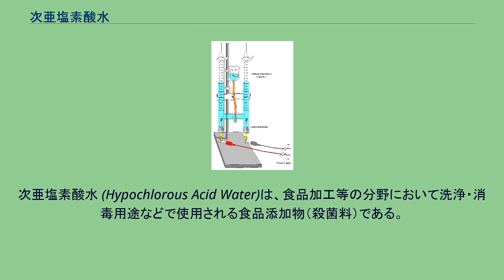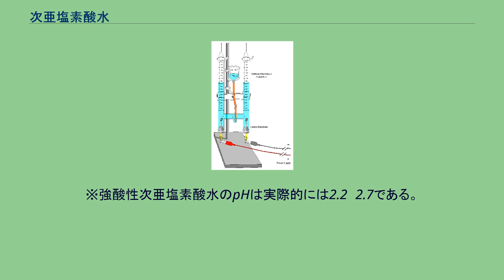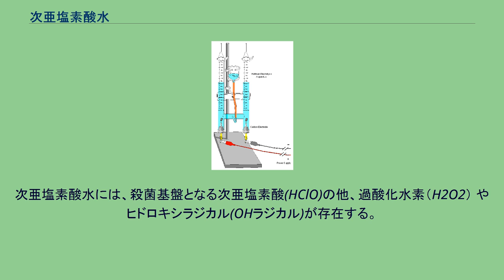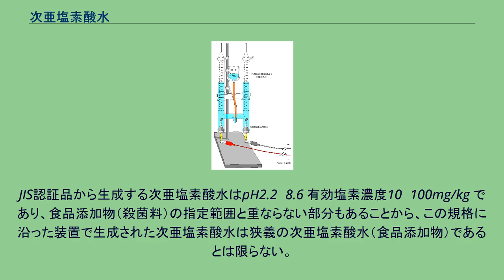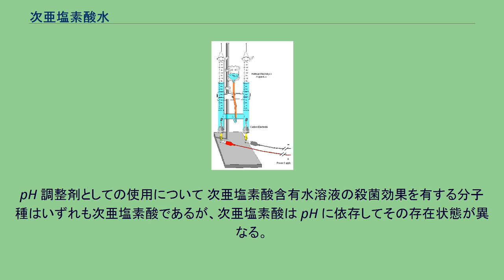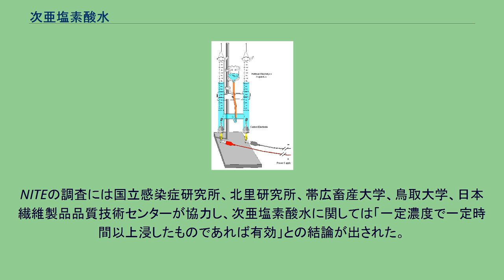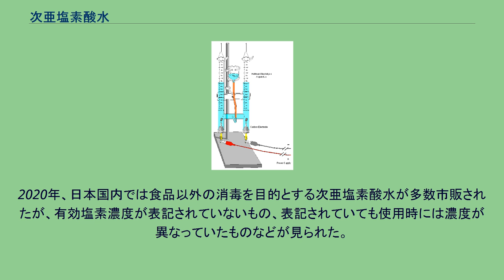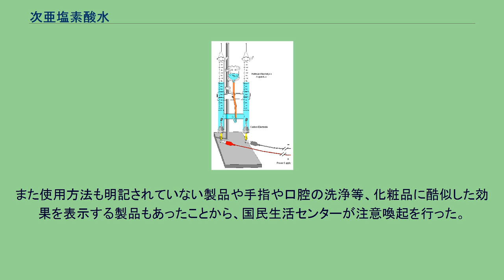次亜塩素酸水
食塩水の電気分解 次亜塩素酸水（じあえんそさんすい）は、2002年食品添加物（殺菌料）に指定された（2012年改訂）、10〜80ppmの有効塩素濃度を持つ酸性電解水に付けられた名称である。
安全性について食品安全委員会による評価を受け、人の健康を損なうおそれのないということで、成分の規格や、使用の基準を定めたうえで、使用が認められた。
食品添加物は第9版食品添加物公定書により、製造の基準、成分の規格、品質確保の方法が定められている。
即ち、塩酸 (HCl)または塩化ナトリウム (NaCl)水溶液を電気分解することにより得られる水溶液であり、本品には、強酸性次亜塩素酸水、弱酸性次亜塩素酸水、および微酸性次亜塩素酸水がある。
食品添加物（殺菌料）「次亜塩素酸水」を生成するためには、専用の装置が必要であり、装置の規格基準はJIS B 8701として2017年10月に日本工業規格が制定された。
JIS B 8701に記載されている次亜塩素酸水の定義は食品添加物（殺菌料）の定義と異なるため注意が必要である。
次亜塩素酸（HClO）が含まれる水溶液が商品名次亜塩塩素酸水として販売されているが、それらの有効塩素濃度は規定されていない。
10〜80ppmの有効塩素濃度を持つ酸性電解水が、2002年食品添加物（殺菌料）に指定された（2012年改訂）際に付けられた名称である。
食品添加物として認可された次亜塩素酸水以外に、商品名の次亜塩素酸水として流通する製品には、以下の化合物水溶液などを原料とした製品がある。
これらについては食品添加物として認可された次亜塩素酸水とは製造方法、並びに成分等が異なるため、原材料に使用される化学成分の安全データを確認することが望ましい。
次亜塩素酸水 (Hypochlorous Acid Water)は、食品加工等の分野において洗浄・消毒用途などで使用される食品添加物（殺菌料）である。
次亜塩素酸ナトリウムとは異なるものである。
専用の装置を使用し、塩化ナトリウム (NaCl)水溶液、塩酸 (HCl)水、あるいは塩酸と塩化ナトリウムの混合液を電気分解することで、次亜塩素酸 (HClO)を主成分とする次亜塩素酸水をつくることができる。
生成装置の種類によって生成する次亜塩素酸水の物性が異なる。
生成装置については、「JIS B 8701 次亜塩素酸水生成装置」を参照のこと。
次亜塩素酸水はその製造方法から一般的に電解水と呼ばれているが、食品添加物の指定を受けた際に、次亜塩素酸水として命名された経緯がある。
そのため、食品添加物として扱う際には次亜塩素酸水の名称となる。
食品添加物として認可されたものは次の3種類である。
※強酸性次亜塩素酸水のpHは実際的には2.2〜2.7である。
pH2.2以下では塩素ガスの発生が激しくなる。
次亜塩素酸水生成装置については、成分規格に適合する次亜塩素酸水が生成されることを担保するため、生成装置の規格(電解物質、隔膜等)が厳しく定められている。
生成装置の規格 2017年10月20日に「JIS B 8701 次亜塩素酸水生成装置」が制定された。
第9版食品添加物公定書解説書（2019年、廣川書店）：「次亜塩素酸水」D-981頁 参照 出典 ※強酸性次亜塩素酸水のpHは実際的には2.2〜2.7である。
pH2.2以下では塩素ガス (Cl2)の発生が激しくなる。
急性毒性、反復投与毒性、遺伝毒性、皮膚累積刺激性試験、眼刺激性試験などの試験の結果、異常がないことが確認されている。
次亜塩素酸水には、殺菌基盤となる次亜塩素酸(HClO)の他、過酸化水素（H2O2） やヒドロキシラジカル(OHラジカル)が存在する。
次亜塩素酸水の広範な殺菌力の作用機序は、これらが細胞膜やタンパク質、核酸に多面的に作用して酸化的に損傷を与えることであると考えられている。
使い続けても耐性菌の出現がこれまで無く、今後もないと理論的に判断されている。
ただし、有効塩素濃度が規定未満の場合、殺菌効果が不十分となるため、使用前には必ず有効塩素濃度を確認することが重要である。
また、タンパク質や油分など有機物が混在する場合、次亜塩素酸が消費され、目的の殺菌効果が得られないため、あらかじめ十分に有機物汚れを落とす必要がある。
殺菌効果又は不活化効果：◎（速効）›〇›△›×（無効） 2017年10月20日に制定された。
JIS認証品から生成する次亜塩素酸水はpH2.2〜8.6 有効塩素濃度10〜100mg/kg であり、食品添加物...